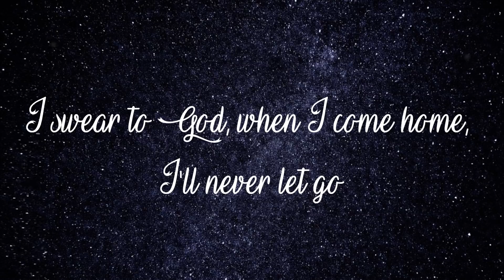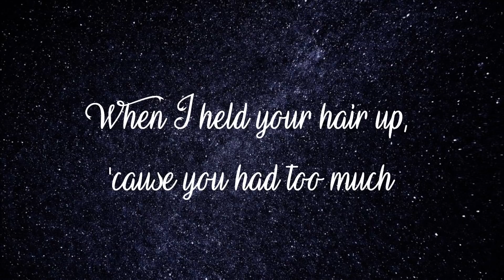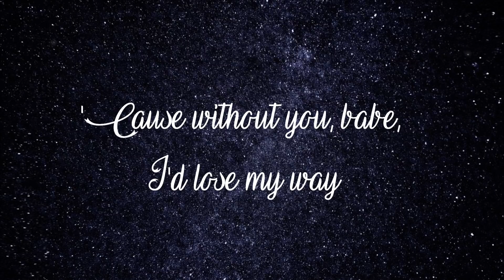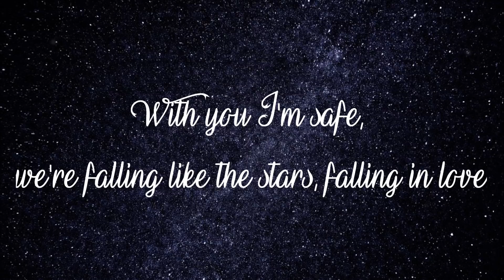James Arthur - 'Falling Like The Stars' lyrics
James Arthur - 'Falling Like The Stars' lyrics and audio.

Font: 'Vampire Calligraphy'